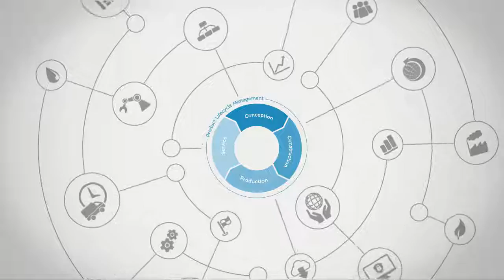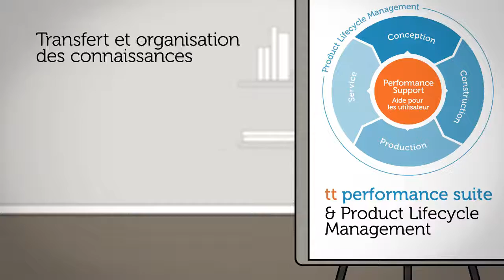tt performance suite & Product Lifecycle Management (PLM) FR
Transformez vos connaissances PLM en performance au travail : regardez comment tt performance suite augmentera l’acceptation et les compétences utilisateurs pour votre projet PLM.